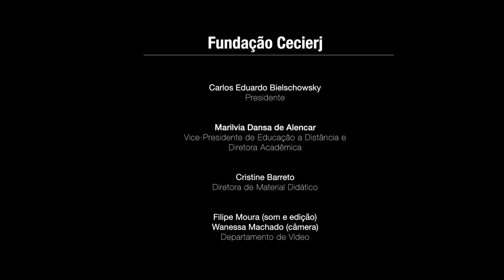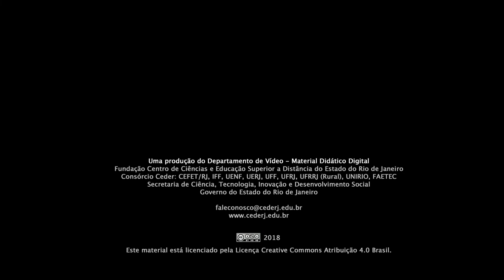Boas vindas aos alunos do Consórcio Cederj 2018.2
Comunicado de boas vindas aos alunos do Consórcio Cederj pelo presidente da Fudação Cecierj, Carlos Eduardo Bielschowsky.